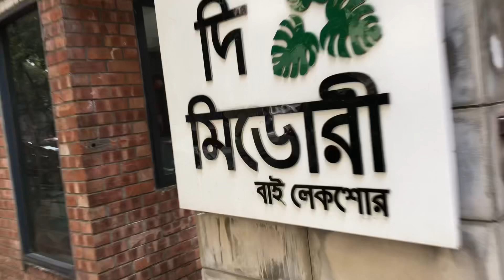Buffet Lunch.ব্যুফে মধ্যাহ্নভোজ এবং আড্ডা I